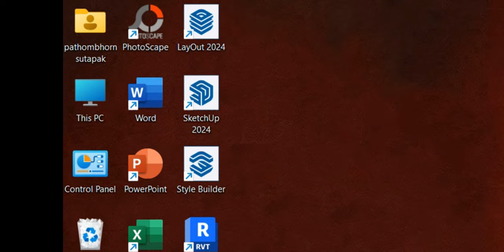EP28 Counterstrike 2000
Review เกมยุคโบราณ ฉลองCom ใหม่
มีอะไรมาให้ดูแล้วเดี๋ยวเราไปทีละด่านๆ